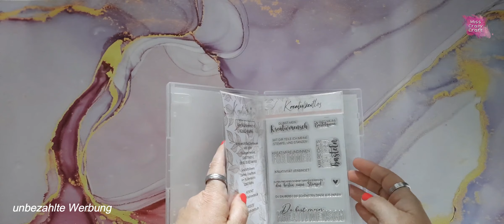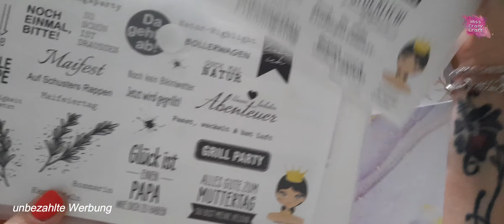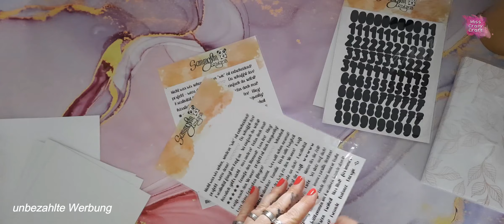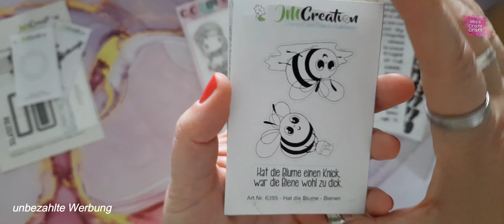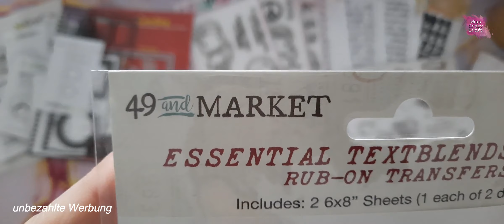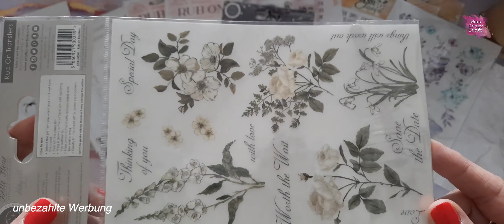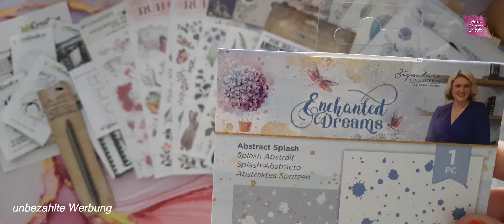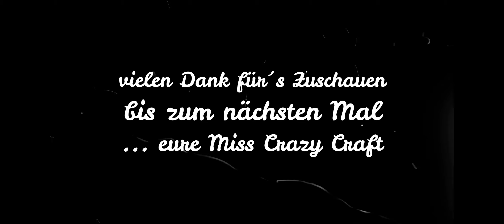💚 XL Mischhaul * JM Creation I Kreativzeitlos I Sammyfim * und vieles mehr I viele tolle RUB-ONS 💚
Bei Fragen, Wünschen oder Anregungen könnt ihr mich jederzeit kontaktieren - ob über Kommi, E-Mail oder Instagram.
Ich freue mich über jedes Kommentar, jedes Däumchen und natürlich auch über jedes kostenlose Abo.